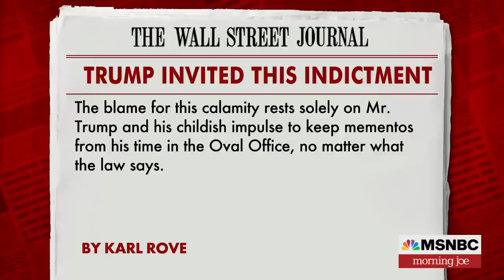Karl Rove pens op-ed saying Trump's 'childish impulse' to blame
Former White House Deputy Chief of Staff, Karl Rove, in a new op-ed for the WSJ says "[T]he blame for this calamity rests solely on Mr. Trump and his childish impulse to keep mementos from his time in the Oval Office, no matter what the law says."